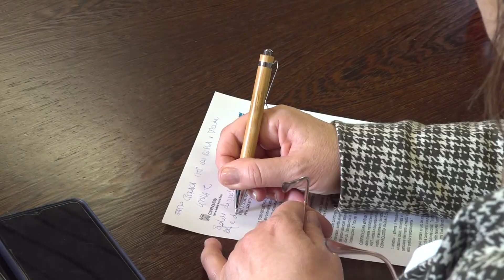Inaugurato a Bari lo Sportello Antiusura realizzato da Fidit e Confindustria